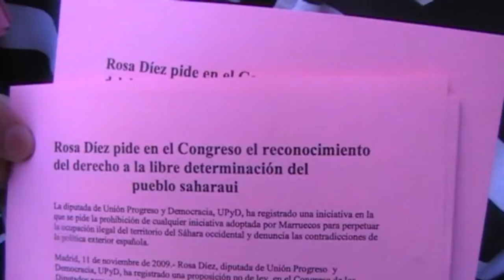UPyD Reportajes. Libertad para el Sáhara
Video sobre la manifestación para la libertad e independencia del Sáhara.